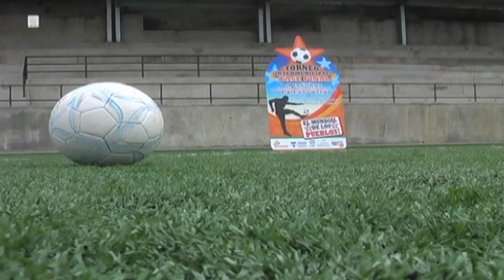Fecha lunes 18 de junio Intermunicipal de Fútbol Sede La Estrella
Fecha lunes 18 de junio Intermunicipal de Fútbol Sede La Estrella el Mundial de los Pueblos